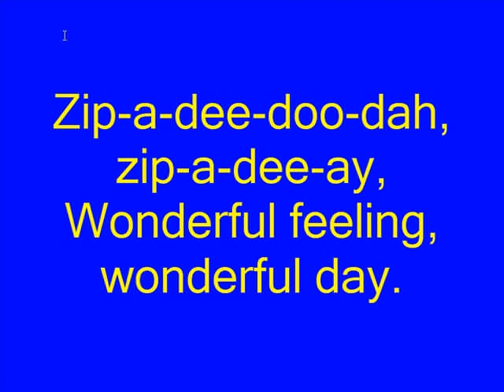Zip a dee doo dah karaoke